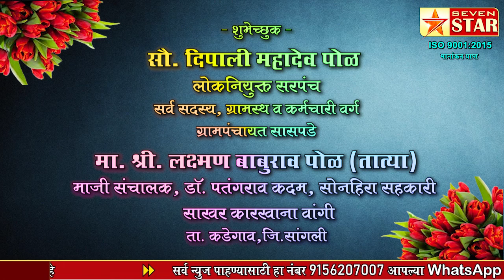मा. श्री. आमदार डॉ. विश्वजीत उर्फ बाळासाहेब कदम (साहेब )यांना वाढदिवसाच्या हार्दिक शुभेच्छा.....!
शुभेच्छुक :- सौ. दिपाली महादेव पोळ - लोकनियुक्त सरपंच सर्व सदस्य, ग्रामस्थ व कर्मचारी वर्ग ग्रामपंचायत सासपडे मा. श्री. लक्ष्मण बाबुराव पोळ (तात्या) माजी संचालक, डॉ. पतंगराव कदम सोनहिरा सहकारी सहकारी साखर कारखाना वांगी ता. कडेगाव,जि.सांगली